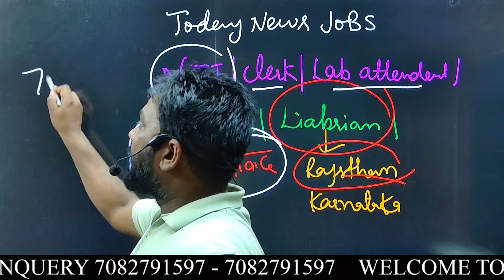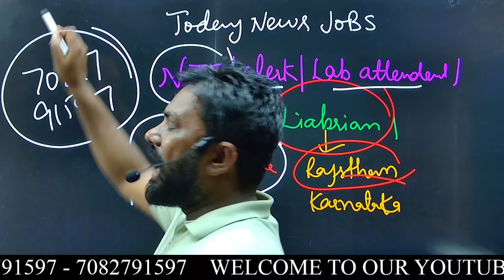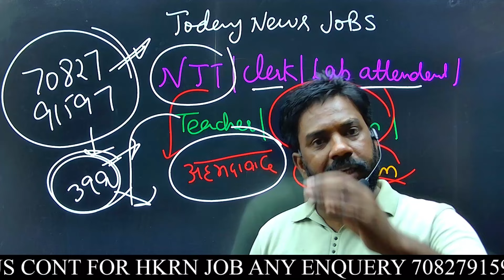अब निकली बहुत सारी भर्तिया ही भर्तिया 🙌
👍 ʟɪᴋᴇ

📩 ꜱʜᴀʀᴇ

🔔 ꜱᴜʙꜱᴄʀɪʙᴇ